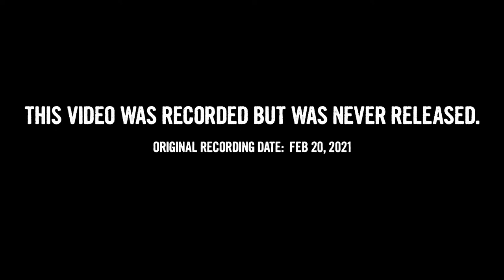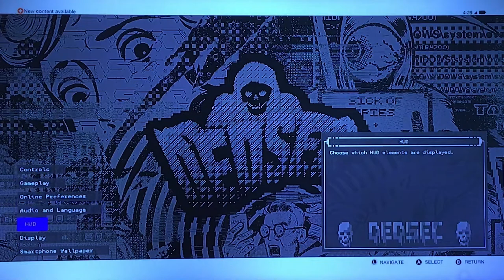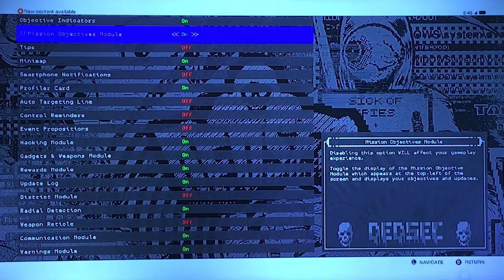Watch Dogs 2 Online Operations #20 - Going Stealth... 3 Months Ago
On a 3 month old video I forgot to release in forever, I decided to go stealth on some enemies. Keep a sharp eye for any lurkers.

Watch Dogs 2 (stylized as WATCH_DOGS 2) is a 2016 action-adventure game developed by Ubisoft Montreal and published by Ubisoft. It is the sequel to 2014's Watch Dogs and was released for the PlayStation 4, Xbox One and Microsoft Windows. Set within a fictionalized version of the San Francisco Bay Area, the game is played from a third-person perspective and its open world is navigated on-foot or by vehicle. Players control Marcus Holloway, a hacker who works with the hacking group DedSec to take down the city's advanced surveillance system known as ctOS. There are multiple ways to complete missions, and each successful assignment increases the follower count of DedSec. Cooperative multiplayer allows for competitive one-on-one combat and connecting with other players to neutralize a player who is causing havoc.

About: Watch Dogs 2 features Online Operations which means we can play on missions singleplayer and/or multiplayer. We control a character, Marcus Holloway, from the original gameplay to turn everything new in our own way. It doesn't matter how we play this game for making videos. All we care about is having fun. And that is what we're here to do! Let's go!!

Want to see full videos of one content together? Click on this playlist to see more!